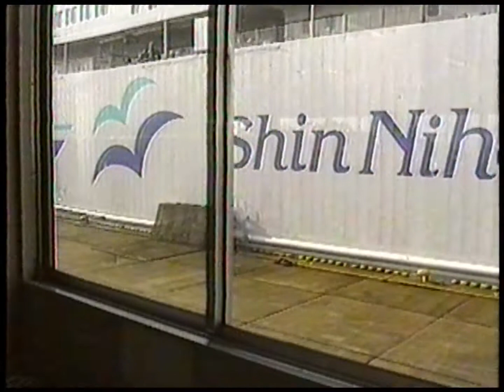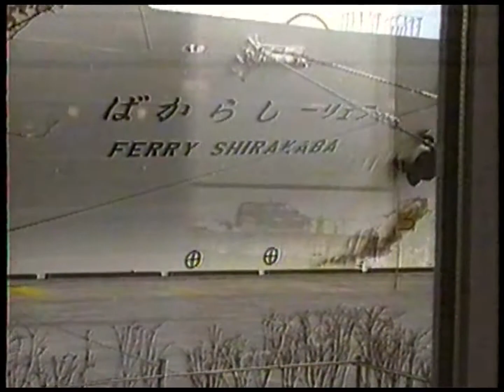From Niigata to Otaru Via Ferry (Year 1999)